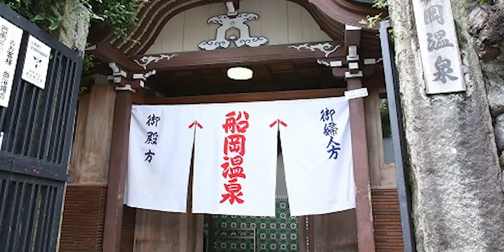【京都おすすめ】気まぐれ散歩 西陣 船岡【京のココ見といやす】【京都観光旅行】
気まぐれ京都街散歩へようこそ^^
今回は北野天満宮から東へ　西陣と船岡山あたりをぶらぶら
どうぞゆっくりお付き合いください^^